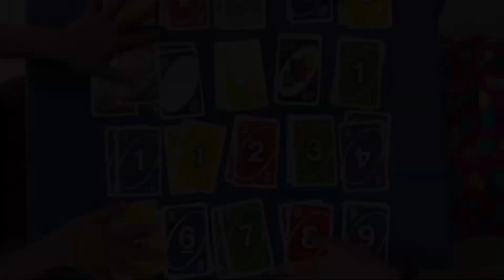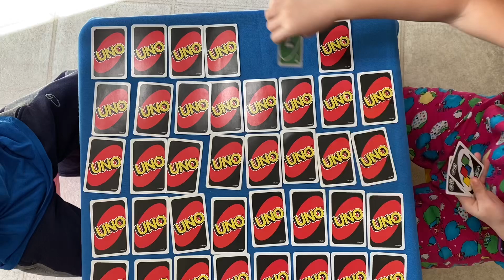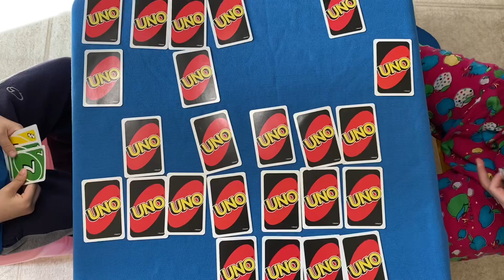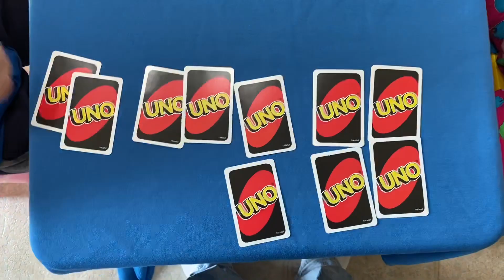Memory Card Game Using UNO Cards Quarantine Stay At Home Games | All Seasons USA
Memory Card Game Using UNO Cards ... Quarantine Stay At Home Games...